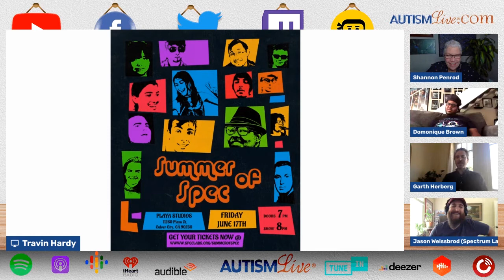Garth Herberg - Jason Weissbrod - Dominique Brown from Spec Labs Talk about Summer of Spec & More!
In this segment of Autism Live, our friends from Spec Labs return to give us an update on some of their projects and information on their Summer of Spec event that is coming up.